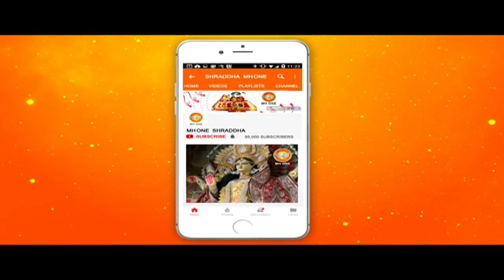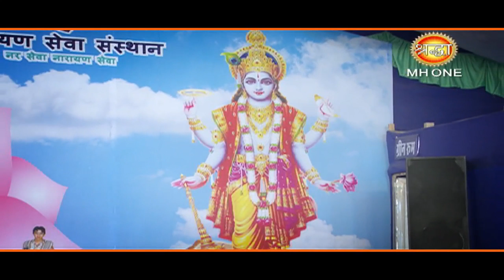नारायण सेवा संस्थान द्वारा आयोजित श्रीमद् भागवत कथा || Sadhvi Vishwambhara bharti ji || part - 9